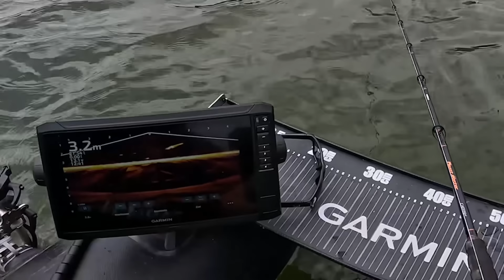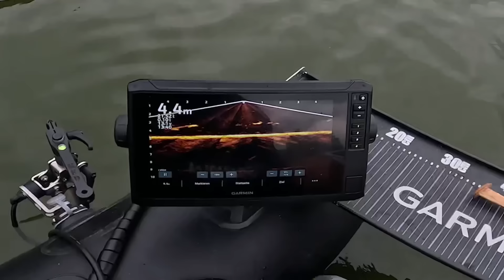SIE hat nicht GELOGEN!! 2m WELS vor unseren FÜẞEN 😳😳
Mit meinem holländischen Kumpel @DanielWeyers  geht es heute auf Mission WELS!
Nachdem wir am Vortag ein Hechtvideo für seinen Kanal gedreht haben ) geht es heute zum Welse Klopfen auf einen kleinen Brandenburger Waldsee. Unfassbare Spannung, Enttäuschung und viele neue Erkenntnisse füllen den Tag...

Hol dir JETZT deine Betterfishingbox 🔥🙏🏽
- 3 unterschiedliche Größen (L-XL-XXL)
- Ab 18,99€ Monatlich (mit angewendetem Code ,,Joshi")
- krasse Geschenke bei Laufzeit von 3,6 oder 12 Monaten (zb. Gratis Rute)
- monatlich kündbar
- Köder im Wert von 50-80€
- Chance auf geilen Hauptgewinn in jeder Box
- Die besten Köder aller Firmen
- Für alle heimischen Raubfische

Bestelle die JETZT deinen Better-Fishing XXL Adventskalender und sichere dir mit Code ,,Joshiboost" ein 20€ Geschenk ON TOP!
- 24 unterscheidliche Marken
- nur 149,99€ (warenwert ca. 280€)
- 19 exklusive Sonderfarben
- für alle heimischen Raubfische geeignet
- 24 goldene Tickets

 Mach deinen Angelschein Online bei Fishingking!
10€ sparst du mit dem Code ,,JOSHI10"

*werbung